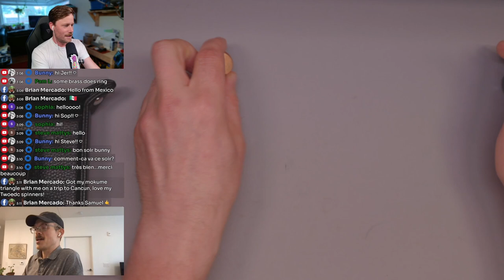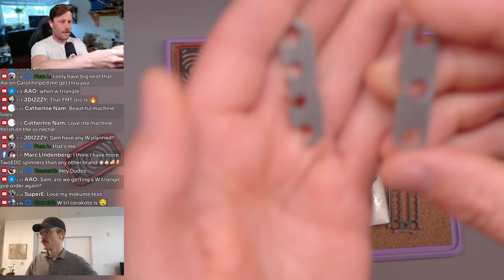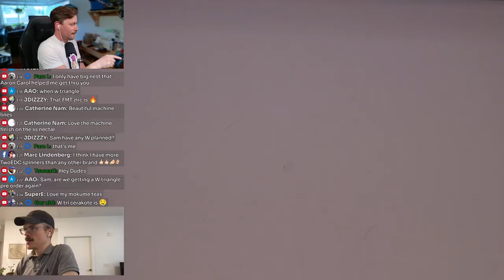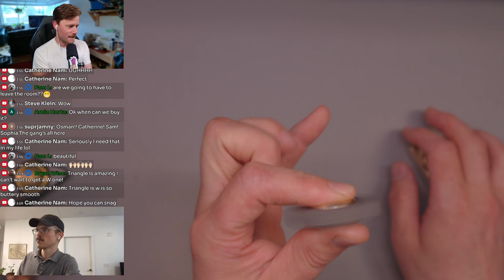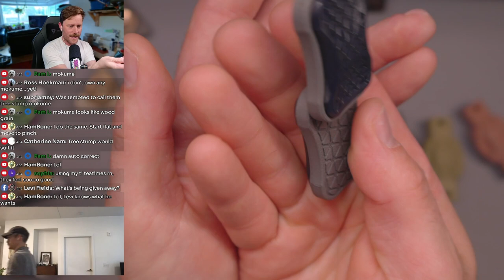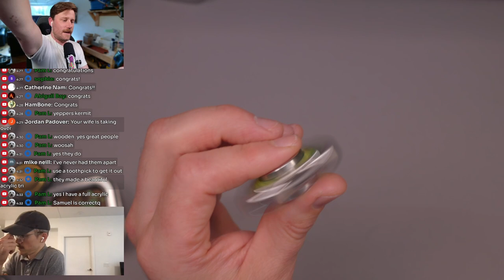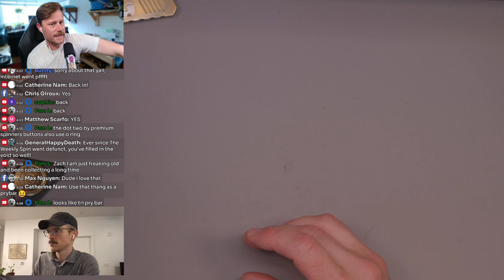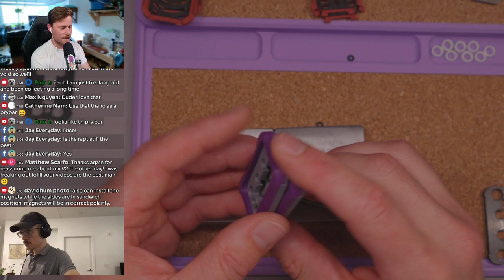Mokume Madness with Sam from TwoEDC - FULL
the full livestream with no internet farts.

0:00 Introducing Guest Co-Host, Samuel Rosko
5:28 Fidgets of the Week Sep 16 - Sep 22, 2024
32:25 Samuel's Stuff
42:52 Turbo Cup
47:12 Mokume Triangle UNBOXING
1:02:14 Where does the name TwoEDC come from?
1:05:13 Mokume Tea-Time buttons UNBOXING
1:14:29 GIVEAWAY: Dune Boy
1:26:09 Fidgets From Friends: Mike Neill - Round 2
1:53:32 Another lesson in fidget slider magnets
2:04:03 GIVEAWAY: Coracle Fridge Magnet
2:10:54 Outro